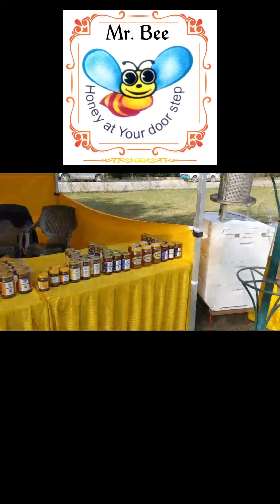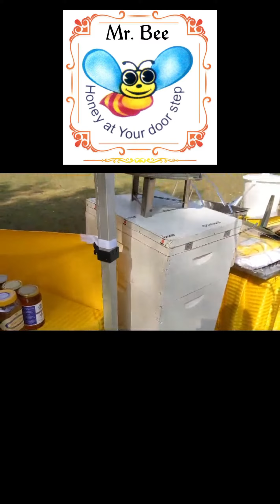Honey Stall in Autumn Flower fest Exhibition!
Mr. Bee Honey Farms had the opportunity to set up their stall at the Autumn Flower Exhibition held in Rose and Jasmine garden on 1. December. 2023, Friday. Our naturally produced honey from our own bee hives has been loved for many years now! Mash'Allah we have been participating in such exhibitions constantly. We invite people to visit these exhibitions so such events can have a wider appreciation and approach.